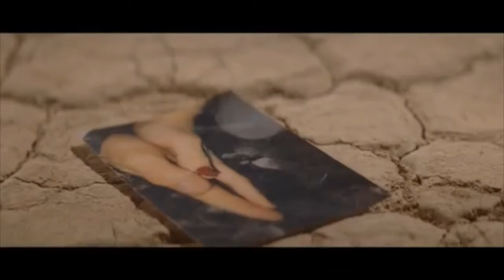CATTY ft. Twenty One Pilots - Hometown's rain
Lyrics:
A shadow tilts its head at me
Spirits in the dark are waiting
I will let the wind go quietly

Be the one, be the one
To take my soul and make it undone
To take me home and show me the sun
You can bring the fire, I can bring the bones
You’ll make the fire, my bones will make it grow

Like I've been wonderin' the desert for a thousand days (ooh)
Don't know if it's a mirage
But I always see your face, baby

I'm missin' you so much
Can't help it, I'm in love
A day without you is like a year without rain
Don't know how I'll survive
A day without you is like a year without rain, oooh
Whooaaa

Where we're from, there's no sun
Our hometown's in the dark

The stars are burnin'
I hear your voice in my mind (voice in my mind)
Can't you hear me callin'?
My heart is yearnin'
Like the ocean that's runnin' dry
Catch me, I'm fallin'

Where we're from, we're no one

 baby

Whoaaa
So let this drought come to an end
And make this desert flower again
I'm so glad you found me
Stick around me,